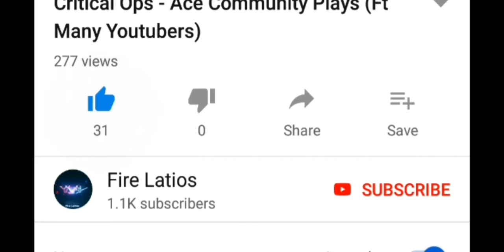360 No scope!?!? Critical Ops - Sniper Montage #5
Fire's Arena
Top Server among Singapore Servers
Clan with tryouts.
Casinos and more
Slots available
Youtube collaborations

To be a good Clan member,
Need to have intelligence
Have vision of the area
Showing leadership
Dont blame others for your problems